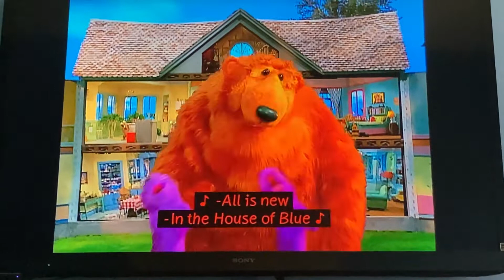Bear In The Big Blue House Theme Song (Season 1 Variant)